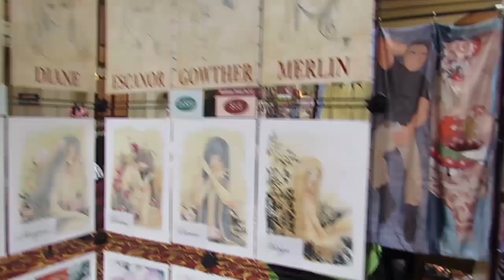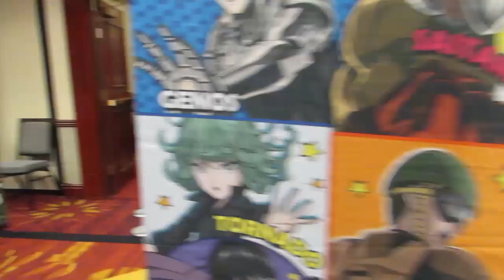PROS AND CONS || Anime CTX 2019 vlog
I was invited to attend Anime CTX for the third year in a row, this time as a featured guest, and it was amazing. I think, despite a small chunk of time where I fell into a rut, this year has been nothing but great. I'm so optimistic about the future of this channel, and I can't wait to get some of the great content I'm planning out to y'all.

If you've been with me through all this, thank you so much. It honestly means a lot. StayTuned.

Special Thanks to Kalyn Averett, Adina Mcfadden, J.D. Dauber, Alessandro Hernandez, Crystal Reese and Cameron Mirtsching for sharing the role of cameraperson throughout the weekend.